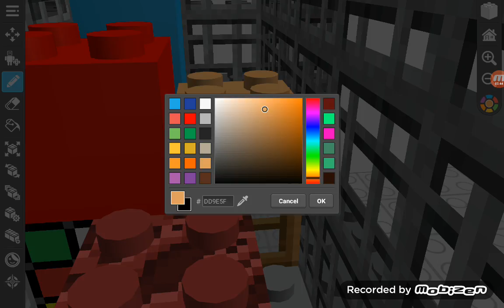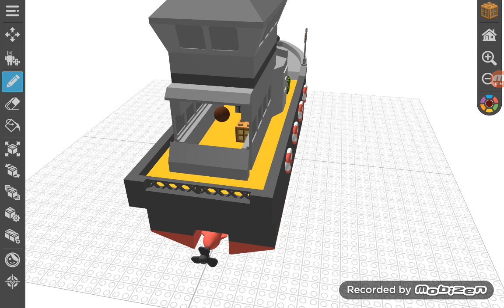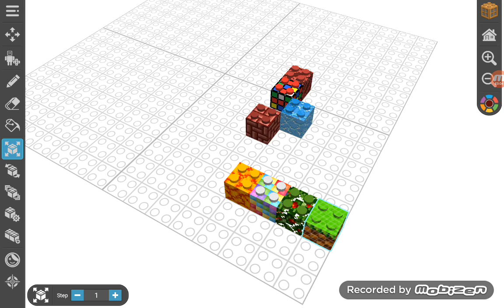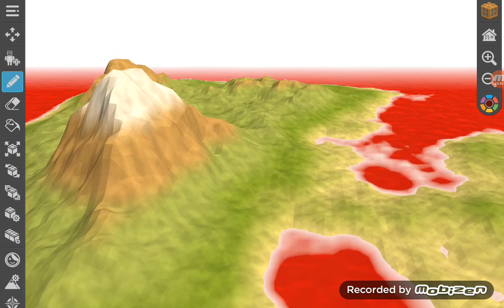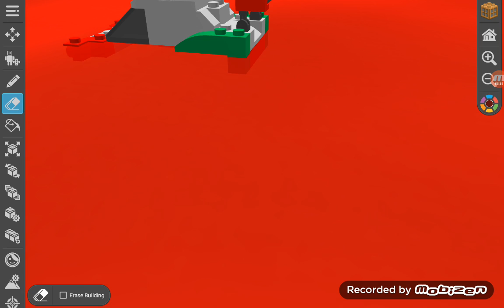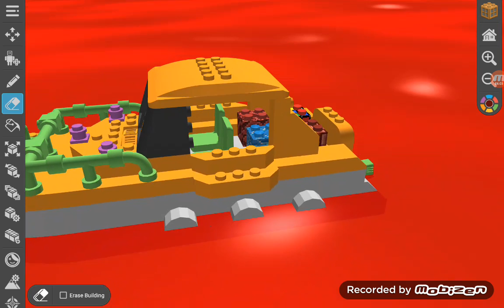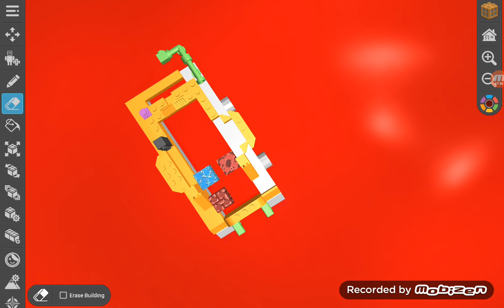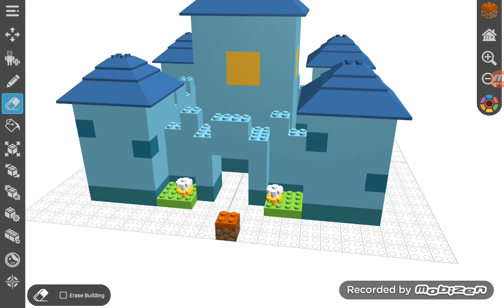MTFB 5: Lava